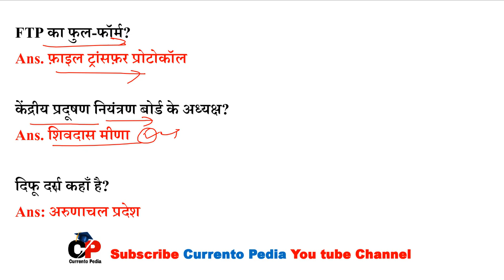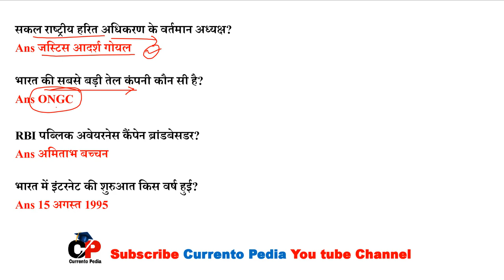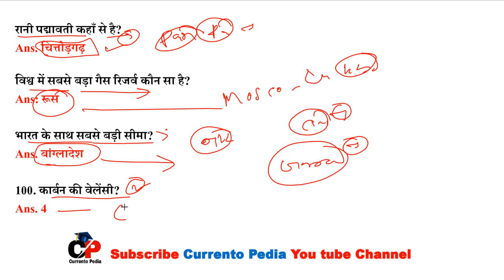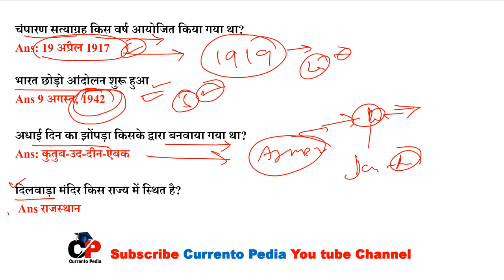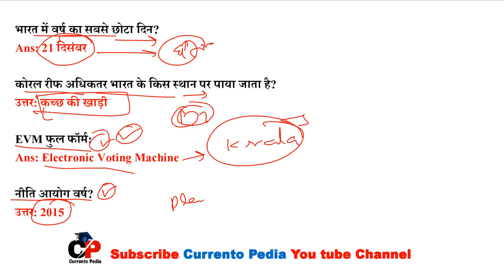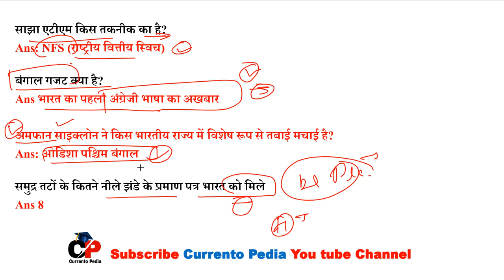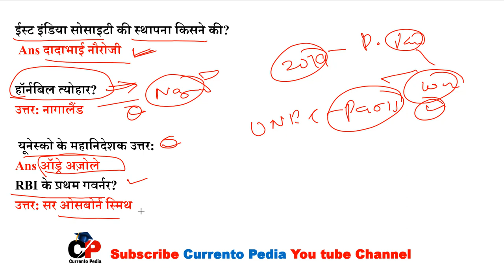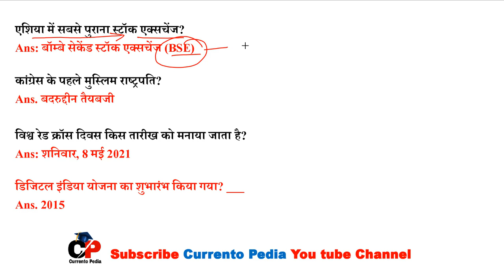Railway NTPC ALL SHIFTS Exam QUESTION PAPER 2020-21 | Part-02 | 1000+ प्रश्न जो परीक्षा में पूछे गए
RRB NTPC All Shift QUESTION || प्रश्न जो परीक्षा में पूछे गए /RRB NTPC 2021| All shift RRB NTPC paper || अभी तक कि सभी शिफ्ट के प्रश्न|| 1000+ प्रश्न जो परीक्षा में पूछे गए | ntpcgkquestions rrbexamanalysis2021​ RRB2021​

Railway NTPC ALL SHIFTS Exam QUESTION PAPER 2020-21 Part-01